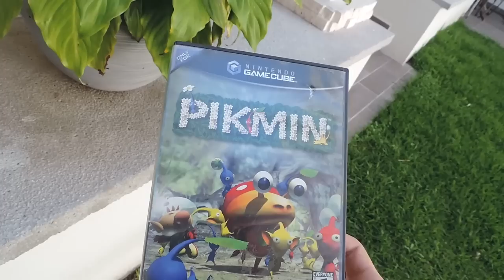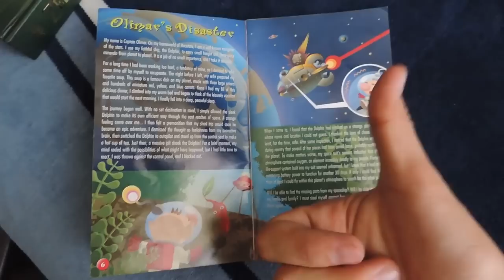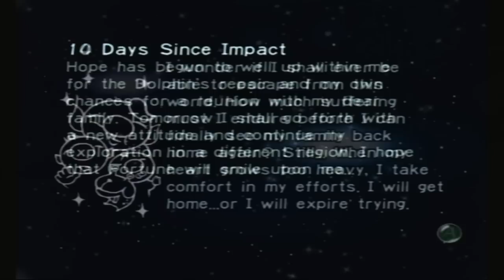Pikmin - The Game Shelf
Pikmin, another series created by Shigeru Miyamoto, how about we pluck it and see how well it holds up today?